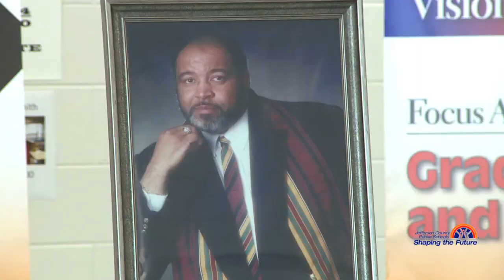Unseld Early Childhood Learning Center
The Late George Unseld what not only a dedicated public servant a metro councilman, but a former teacher and coach who put children first in everything he did.  It was only fitting that JCPS dedicated its new Early Childhood Learning Center in his honor.